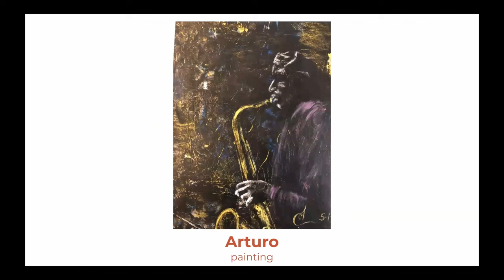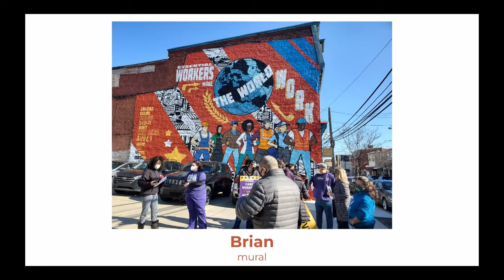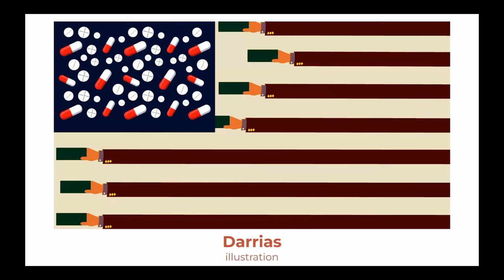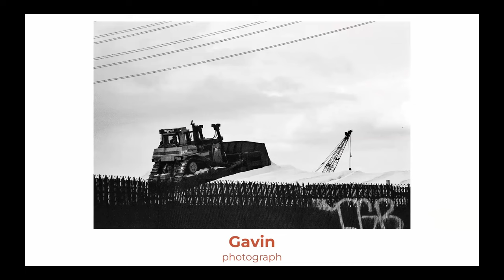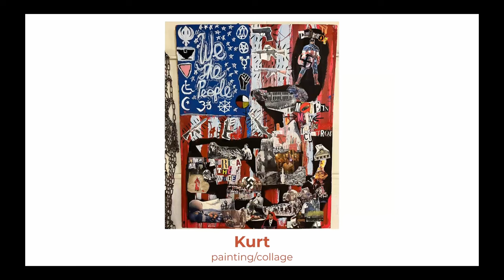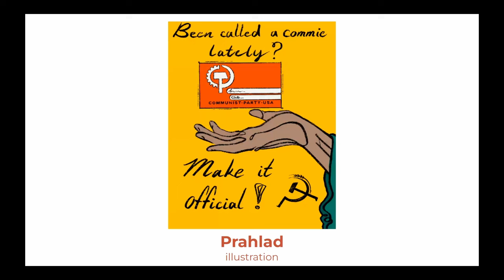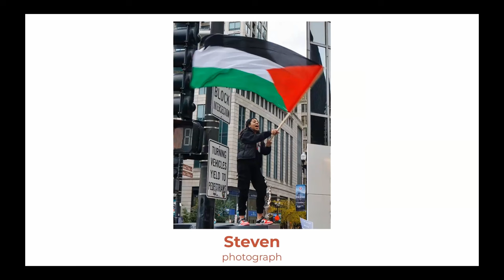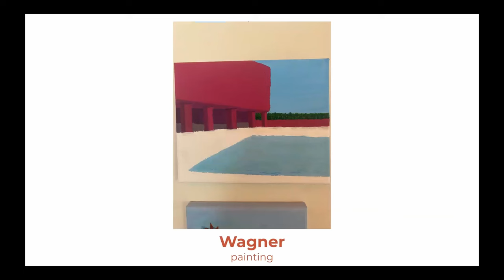CPUSA Art Exhibit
A collection of artwork by Party artists